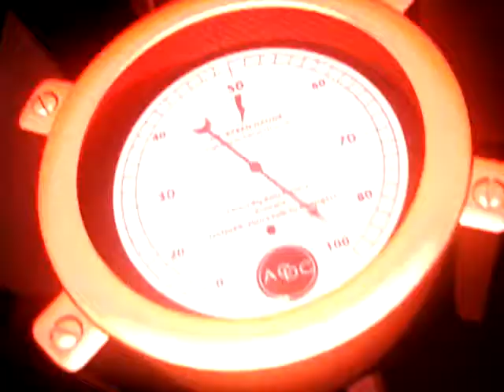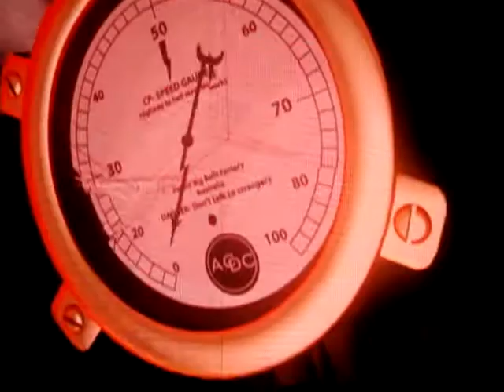ACDC in Tacoma Nov.30 2008 Rock and Roll Train